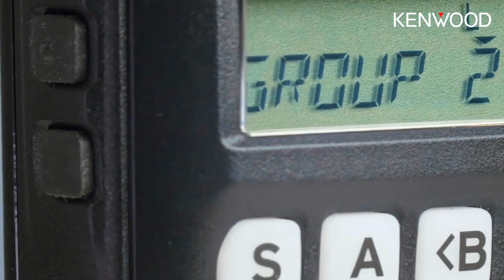Llamar a TODOS Los Radios con Radio NX1000 KENWOOD NEXEDGE